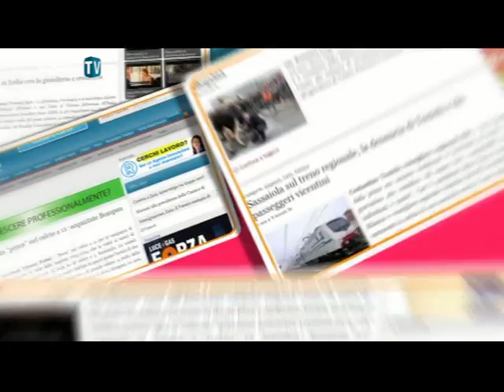Interviste pre-partita Lazio-Bassano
Al microfono di Marco Polo raccontano le emozioni della trasferta romana di Coppa l'assessore Roberto Campagnolo, il consigliere comunale Antonio Fiorese, ed i tifosi giallorossi Antonio Bertoncello e Marco Rorato.